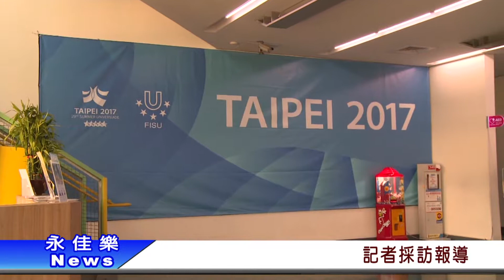1060811配合世大運 園區部分場域需管制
配合世大運開賽倒數
新莊國民運動中心
近日就已架起圍離以區分選手和民眾的動線
所以部分場域已經開始封鎖
請民眾自8/13起配合園方人員管理作業
也由於管制時間長達半個月
造成許多市民運動諸多的不便
園方感謝大家的體諒